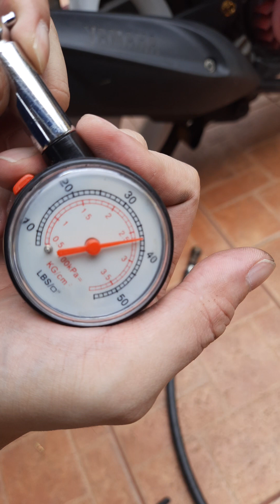Aug 1 2023 palit tire valve stem mio soul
job 22:28
you will succeed in all you do and  light
will shine on your path.

thank you lord for giving me all the knowledge,
wisdom, finance and proper guidance.